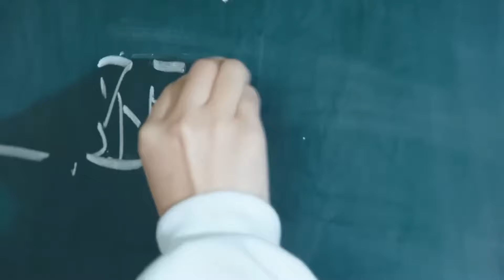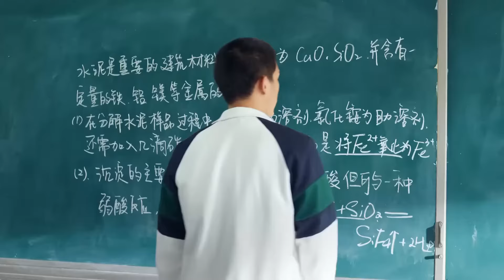Movie | 窮小子成績差被心機男瞧不起，怎料窮小子竟是隱藏學霸，一場比賽讓他輸得徹底！【百岁之好一言为定 Forever Love】中国电视剧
⭐️ Drama Name:《百岁之好一言为定  Forever Love》

该剧改编自晋江文学城素光同的小说《百岁之好，一言为定》，讲述蒋正寒、夏林希从校园勇敢追爱到进入社会历经坎坷仍携手并进、执着追梦、一路成长的故事 。
一个是光芒四射、稳坐全校第一神位的三好学生夏林希（向涵之饰），一个是自学编程并凭此谋生的计算机大神蒋正寒（王安宇饰）。初次相见，夏林希奉命抓回逃课学生蒋正寒，她略施小技逼得少年乖乖就范，而蒋正寒随后成为夏林希的家庭教师，两人的斗智斗勇之旅也就此展开。从水火不容到情愫暗生再到许诺百岁之约，两人共同经历从校服到婚纱的蜕变，成为彼此青春中最不可或缺的见证者。